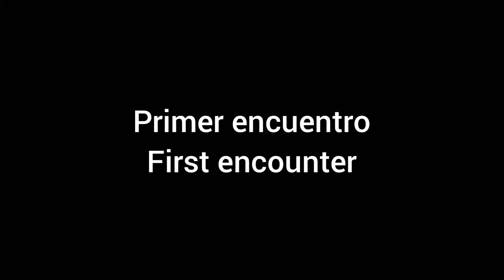Pelea de lechuza y cernícalo/Barn owl and kestrel fight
Gracias a SEO/Birdlife por las imágenes

Thanks to SEO/Birdlife for the images